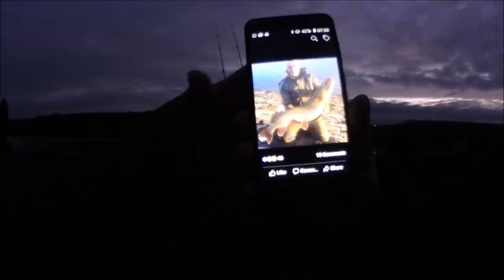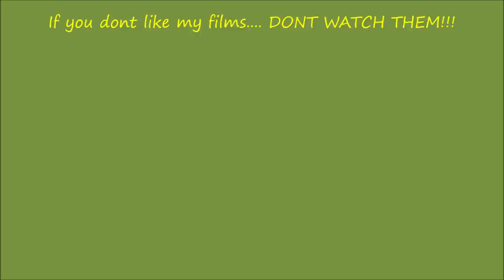Winter Reservoir Piking - Cheeseburger Hill Dec 18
Day session on a big reservoir with Bazzle Vajazzle
NOT FOR CHILDREN OR SPECIAL LITTLE SNOWFLAKES!